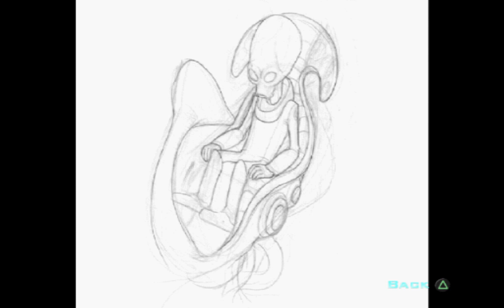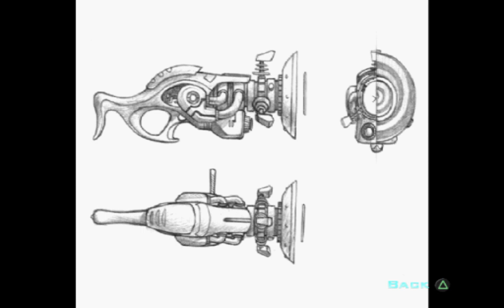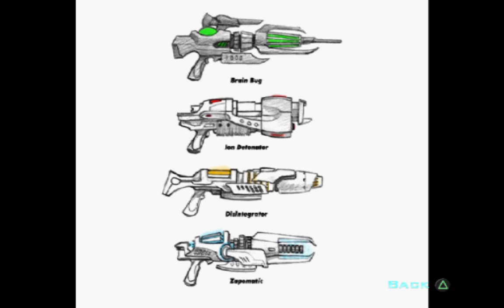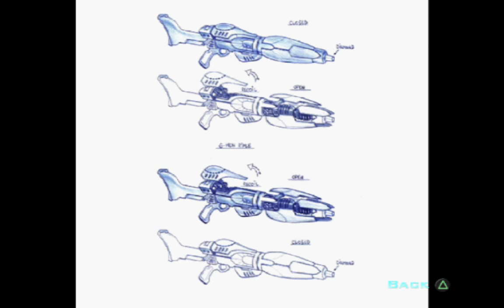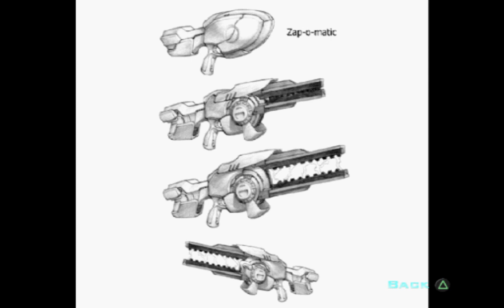Destroy All Humans! Furonigami,Artwork Archive.🛸